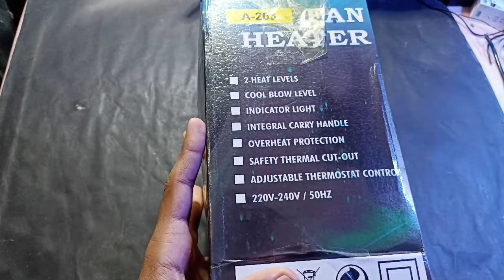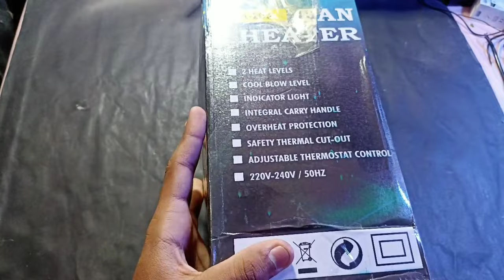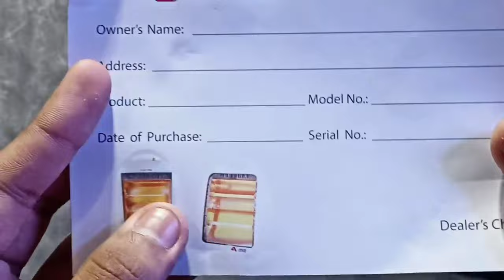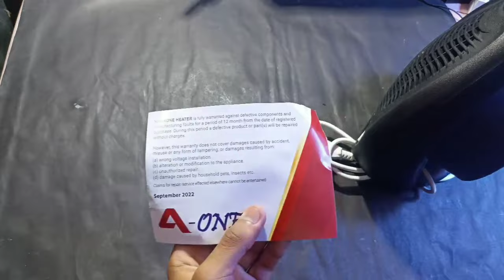Best Room Heater 2024 | A-one Blower Type Room Heater 🔥🥶🔥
Blower Heater
Heater
Room Heater

MY GEARS--
Camera- iphone 11 pro max
Lights - Ring Light (Room Lights)
Mic- Ahuja with V8 Sound Card
Blower Heater
Heater
Room Heater